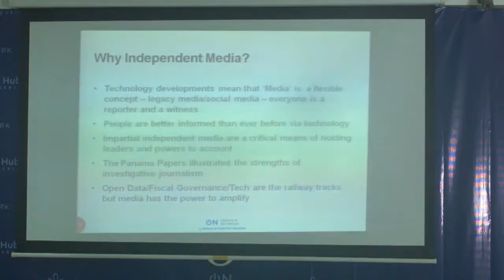Social Change Summit 2016 - Open communications & independent media as catalysts for social change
Keynote 2
Open communications & independent media as catalysts for
social change - Stephen King/ Ory Okolloh (Omidyar Network)